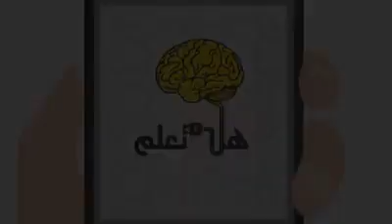7 لحظات لو لم تُسجل، لم يكن ليصدقها أحد..!!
7 لحظات لو لم تُسجل، لم يكن ليصدقها أحد..!!
المرجو الإشتراك في القناة، و تفعيل خاصية الجرس ليصلك كل جديد.